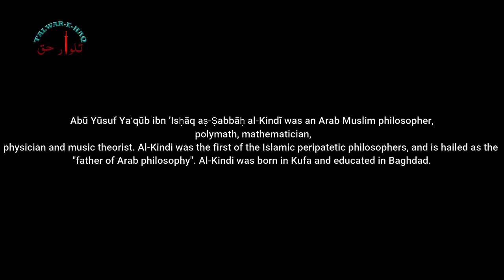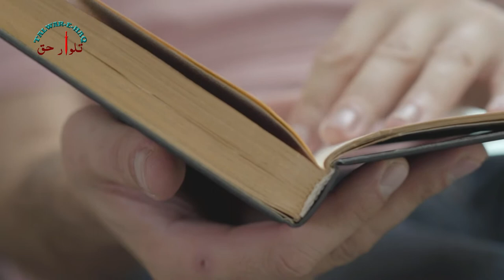Al-Kindi biography in urdu and hindi - Father of Arab philosophy - Golden Islamic Age: Al- Kindi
Abū Yūsuf Yaʻqūb ibn ʼIsḥāq aṣ-Ṣabbāḥ al-Kindī was an Arab Muslim philosopher, polymath, mathematician, physician and music theorist. Al-Kindi was the first of the Islamic peripatetic philosophers, and is hailed as the "father of Arab philosophy". Al-Kindi was born in Kufa and educated in Baghdad...

More islamic Scientest..